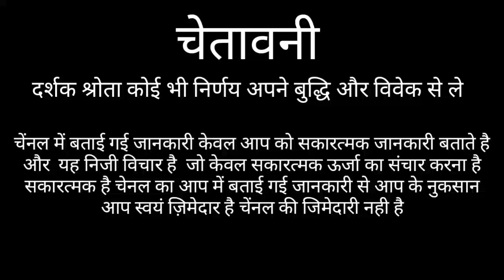सिंह राशि बुरे वक्त 5 संकेत SINGH RASHI 2021 LEO HOROSCOPES 2021 SINGH RASHI 2021